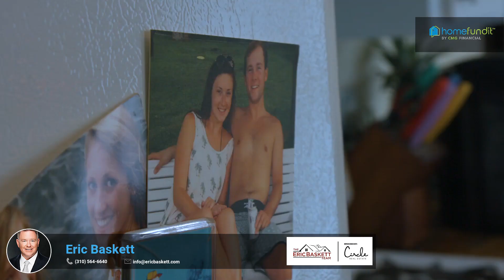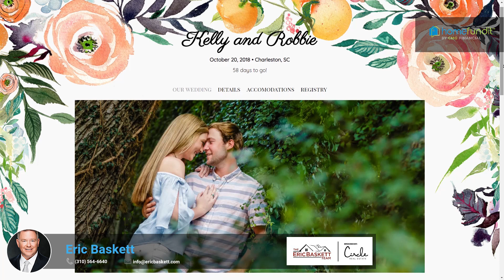HomeFundit Kelly and Robbie Hapyak version